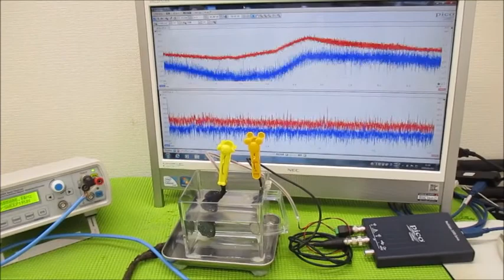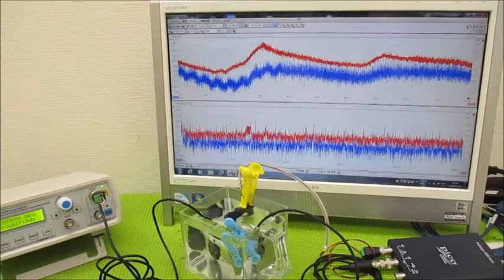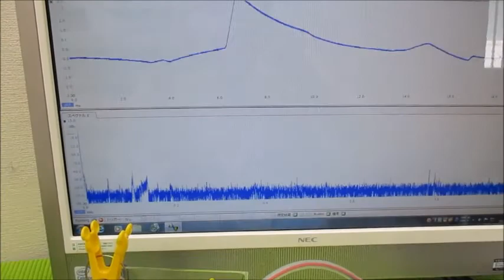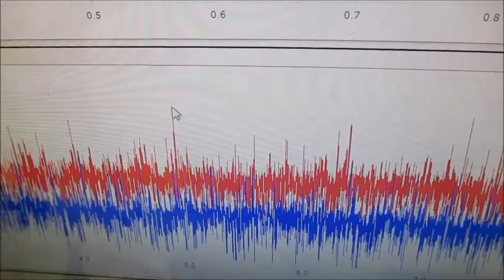超音波キャビテーションによるダメージを発生させない技術 ultrasonic-labo